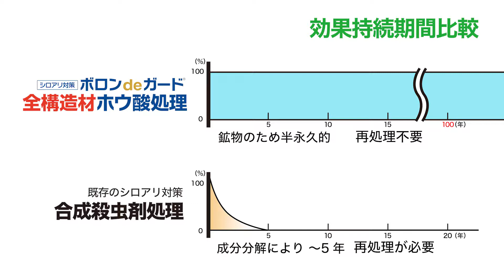ボロンdeガード VOICE 002「アメリカカンザイシロアリにはホウ酸しかない！」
アメリカカンザイシロアリの被害多発地域である神奈川県某地区。
ここで自治会長をつとめる土屋様に、被害の実態をうかがいました。
新築の自治会館には「ボロンdeガード工法 全構造材ホウ酸処理」をご採用。
空から侵入するアメリカカンザイシロアリに対して、唯一の有効な防御策です。